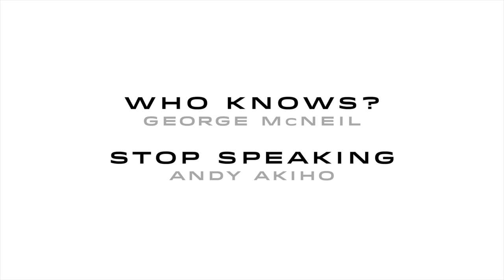MOCA's Micro Concert Series Who Knows? and "Stop Speaking"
"In this age of oversharing, immediacy of news and social media, our capacity to digest information is overloaded. The simple statement, 'Stop Speaking' puts a halt to the unrelenting 24-hour-a-day news cycle, oversharing on social media and mindless talking heads. This piece calls for a pause. Through the use of prerecorded speaking, the plea is clear: just stop talking." - Charlotte, BCCE

Charlotte Mabrey (snare & tape playback) performing "Stop Speaking" by Andy Akiho.

Who Knows?, George McNeil
Oil on canvas
78 x 64 in.
Gift of the George McNeil Charitable Trust

J.Y.M Seated, Frank Auerbach
Oil on canvas
24 x 28.5 in.
Collection of Dita Domonkos

To learn more about BCCE, visit their site at boldcity.org
For more from MOCA Jacksonville, visit mocajacksonville.unf.edu